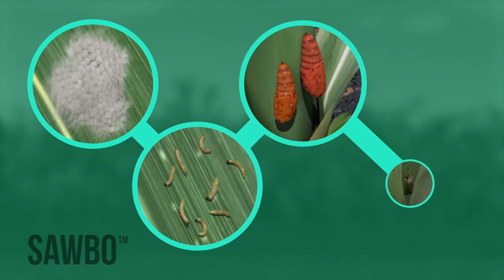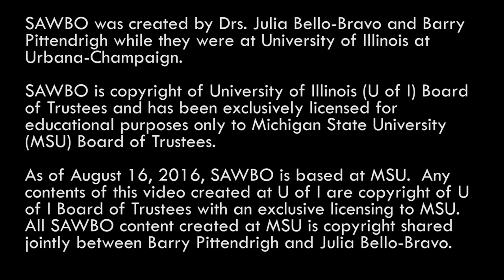How to Identify and Scout for Fall Armyworm in Asante Twi (Accent from Ghana)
How to Identify and Scout for Fall Armyworm